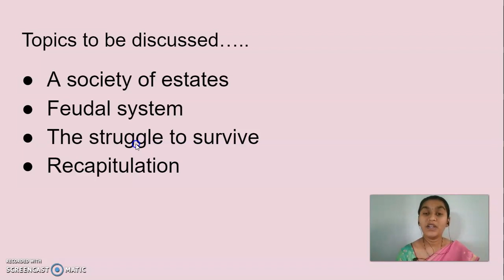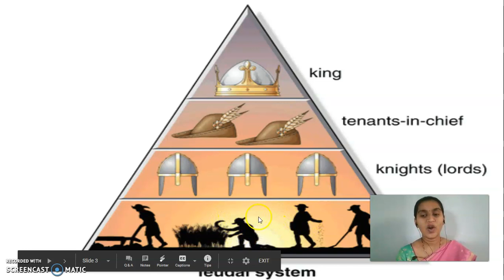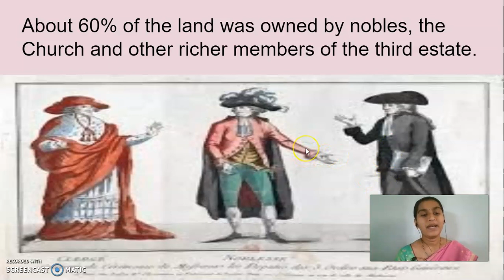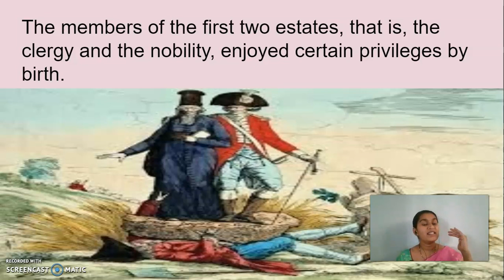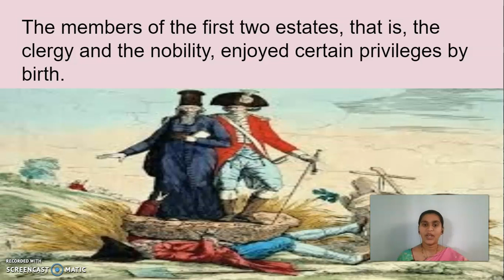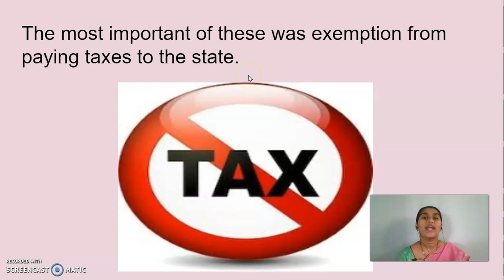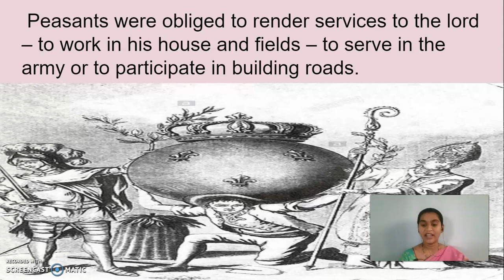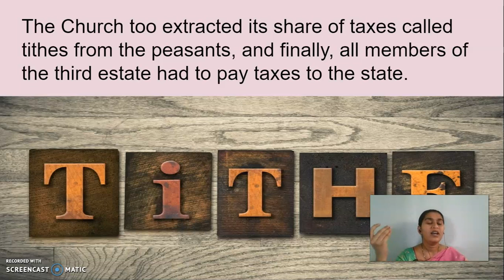GGVS9 SSS CH1 FREANCH REVOLUTION P3